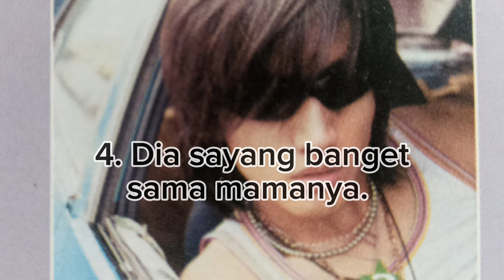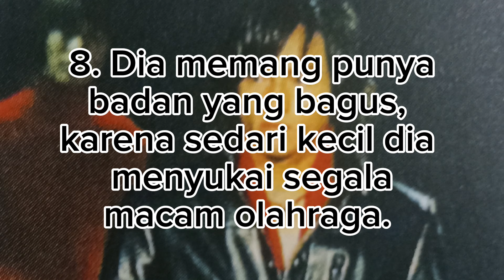10 Fakta Tentang Jerry Yan (10 Facts About Jerry Yan)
10 Fakta Tentang Jerry Yan (10 Facts About Jerry Yan)